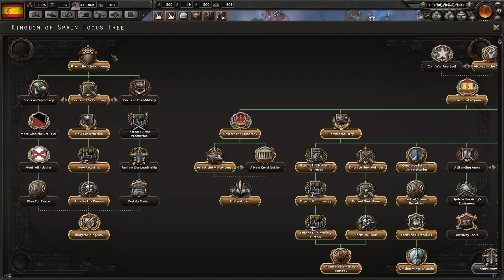HoI4 - Kaiserreich - Nobody expected the Spanish Empire - Part 8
We are restoring the Spanish Empire with the mod Kasierreich as a new challenge given to us by ThatGuyFromHighSchool.